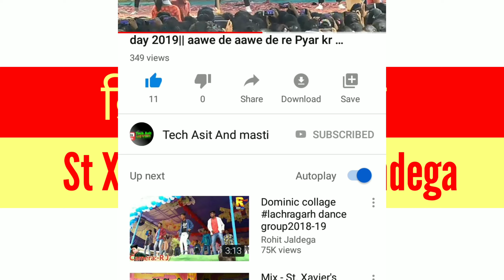St Xavier college simdega । Christmas gathering at Xavier college । झींगुर बोलेना जुगुनू कंदेना आधा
Christmas gathering at Xavier college simdega 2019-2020

 Christmas song
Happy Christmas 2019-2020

झींगुर bolena जुगुनू kandena आधा राती
Christmas song

Asit and masti